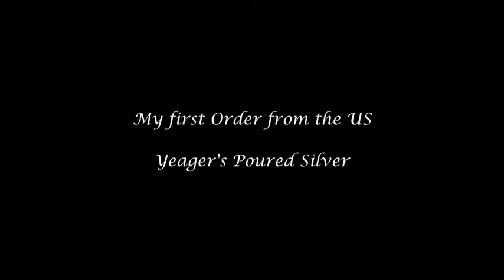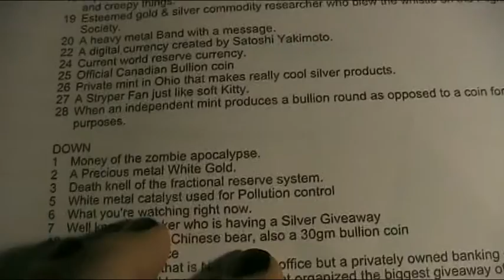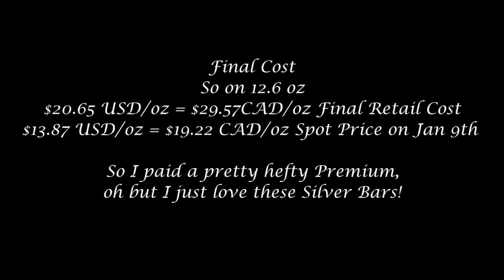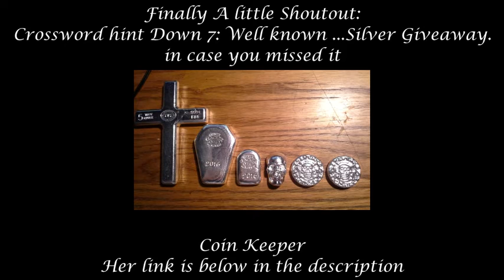My First US bullion order from YPS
Yup, my Gothic style alright. Quirky, Impatient...never bug a Goth girl that's a Kenjutsu specialist. Yeager's Poured silver is featured and it is my first order from the US. Sort of a test order. But I have a few Shout outs too. Coin Keeper has one going but she seems. well...missing in action at this time. I sure hope she's okay. Prayers for her.

Note: Her Channel went missing Feb 15, I hope she will be Okay. But on with the show.

Beautiful Music Credits:
Artist: Ivan Torrent
Album Song: Icarus, featuring Julie Elven
Release Date: Dec 2012
Want to know more?:
Amazon

Next Video: The Search